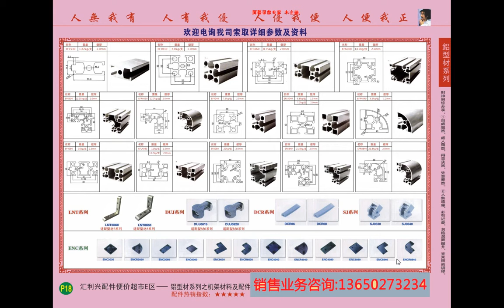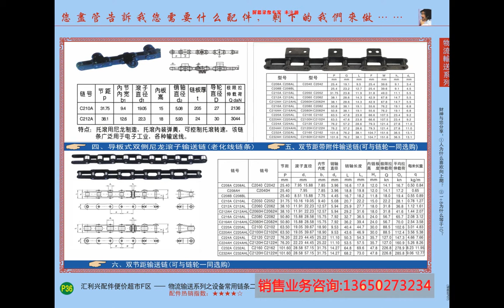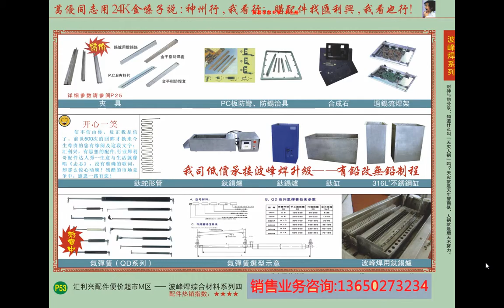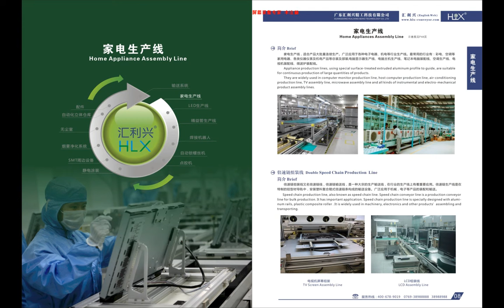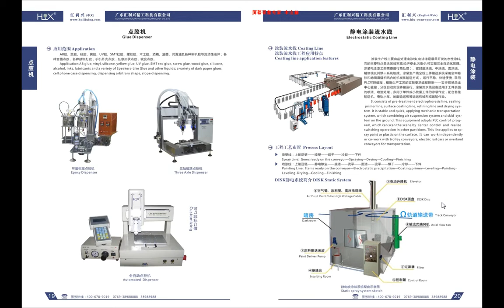液晶显示屏生产线